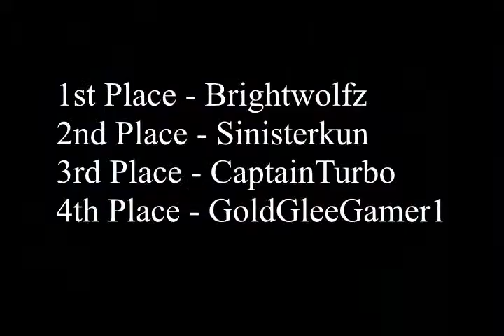Let's Race: Mega Man X - Part 3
As we conclude a quite challenging race, a rather comedic moment is bound to happen somewhere. Can you find where it is? If so, be sure to timestamp it in the comments. Next race we do will be the unofficial race of Wario Land.